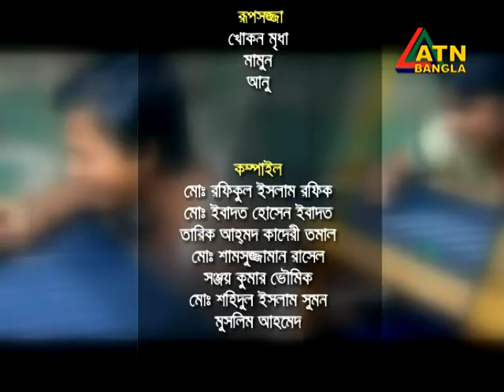Shonali Din Wheat Research in BD 17 02 2021